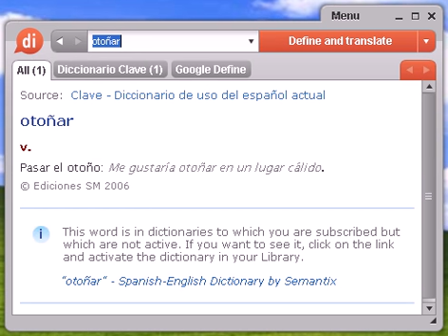Definición de otoñar